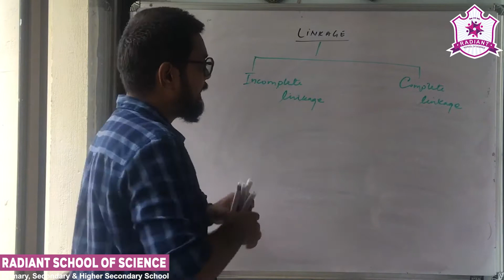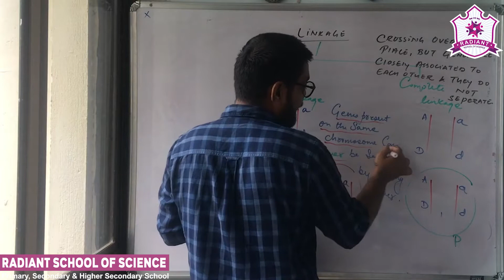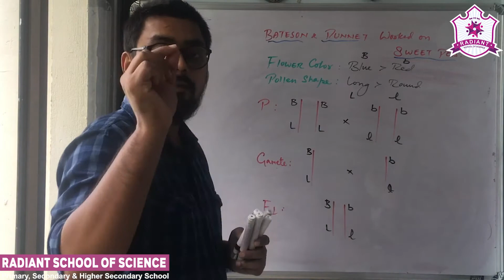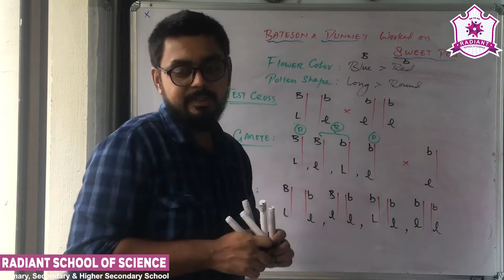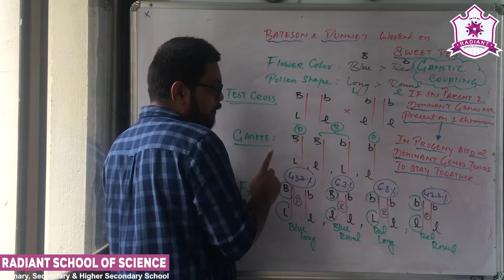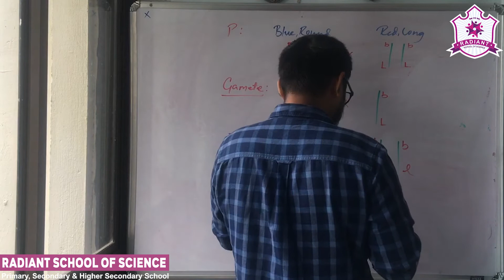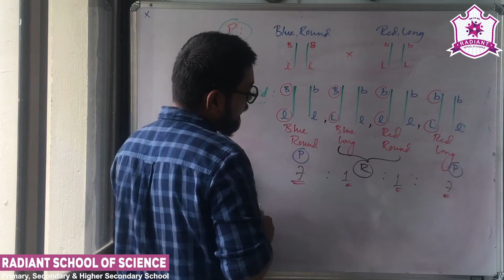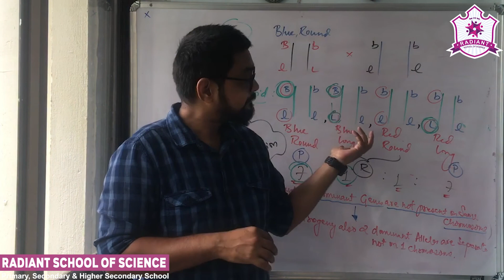Std - 11 E.M. Sub - | Biology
Ch – 3 (Part - 2) | GAMETIC COUPLING AND GAMETIC REPULSION